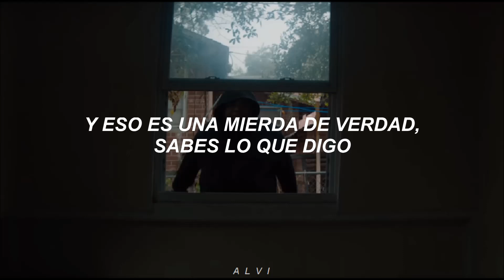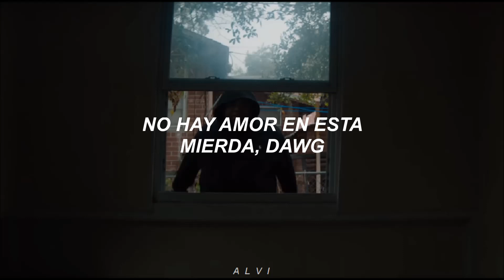Rod Wave - Pray 4 Love (Sub. Español)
pray 4 love sub español